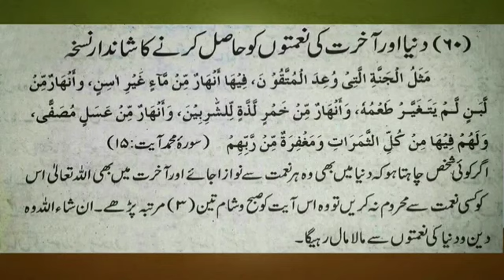W1 Serial.B1 Serial. Surah Muhammad ki Fazilat. Ayat 15. Masalul Jannatil latee wu idal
Dailey  Quran. Play List.